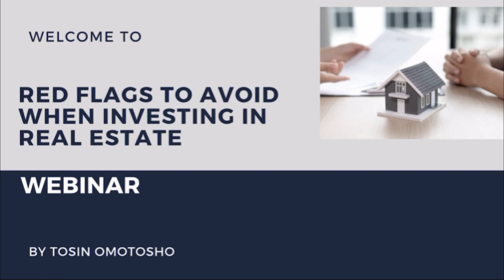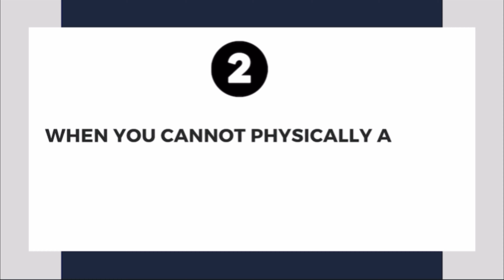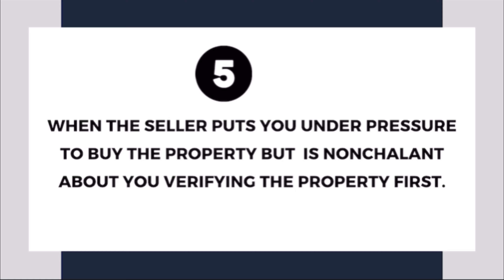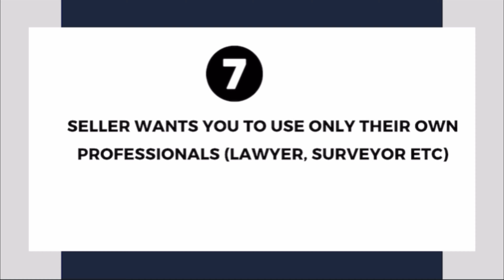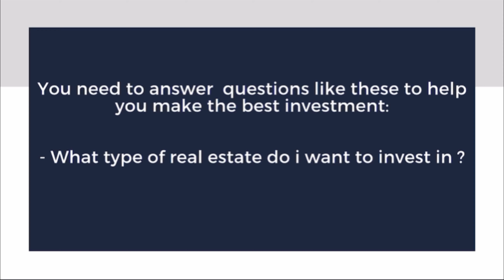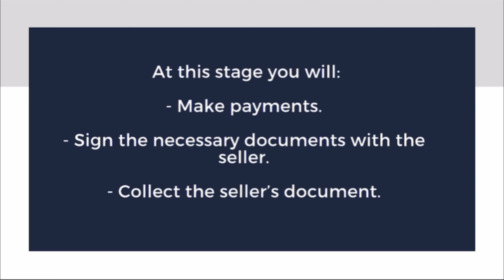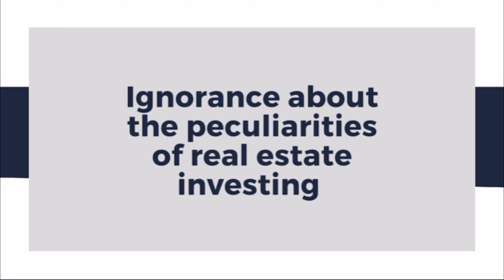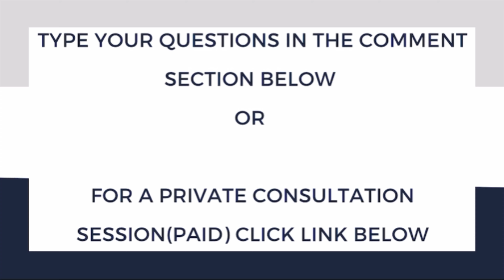Red flags to avoid & 5 steps to scam free real estate investment( FREE WEBINAR)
In this 30 minute webinar , seasoned real estate lawyer Tosin Omotosho unveils the red flags to avoid when buying or investing in property in Nigeria.

Get answers to your questions for free by typing them in the comment section below

I write to my email community every week, providing exclusive insights tailored for high-net-worth individuals like yourself who are serious about making safe, profitable, and legally secure real estate investments in Nigeria.